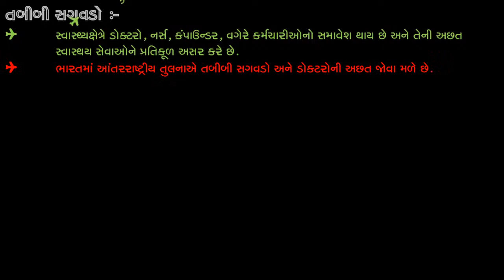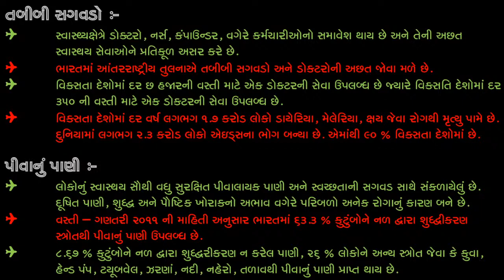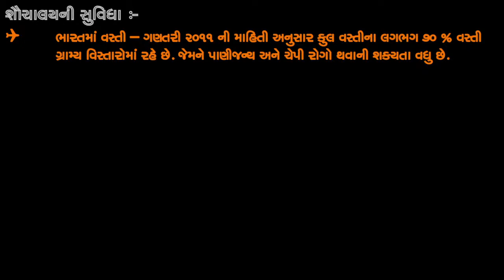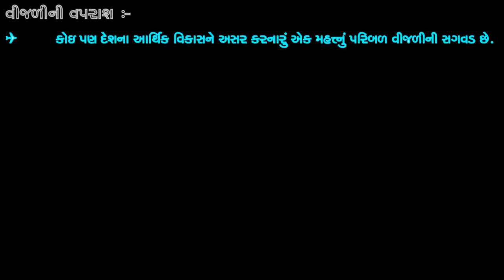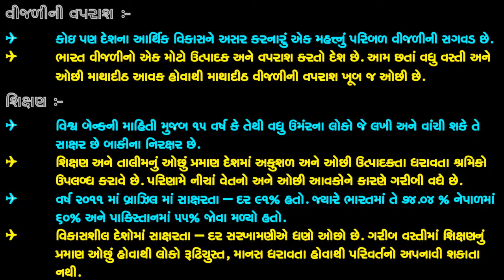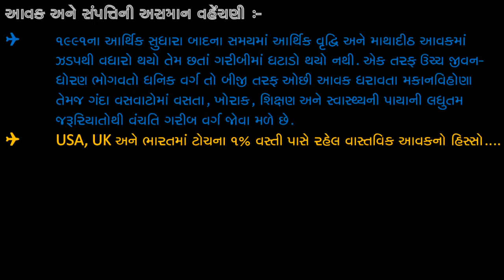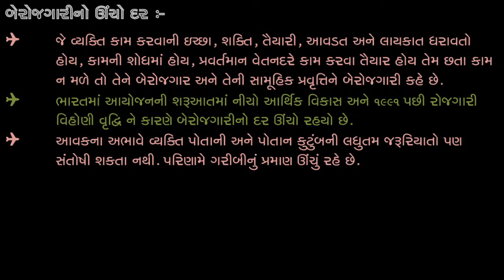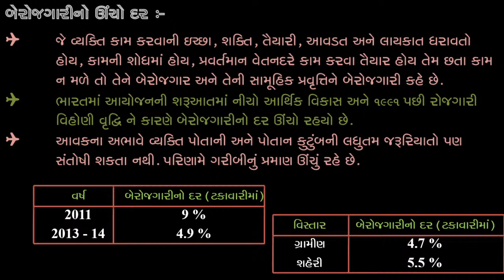ECO.12 CH=5 L=5